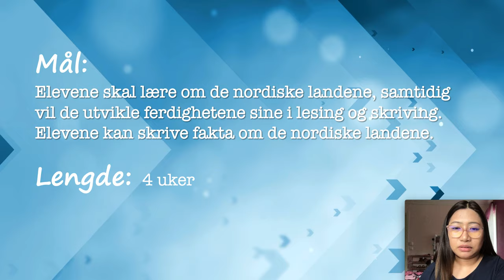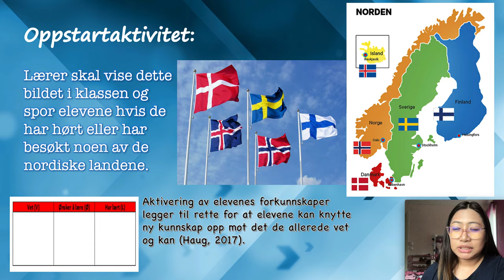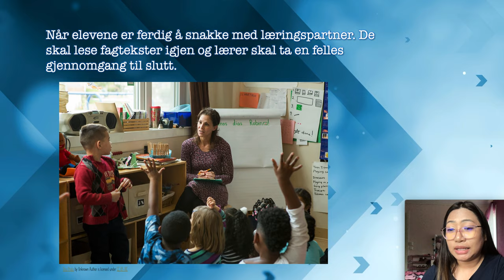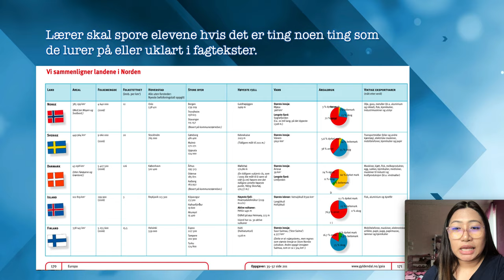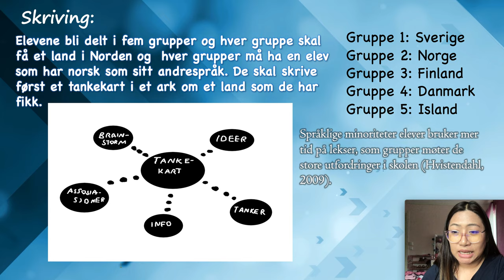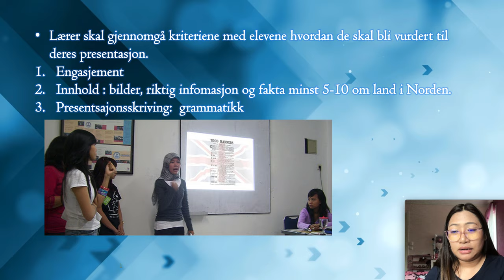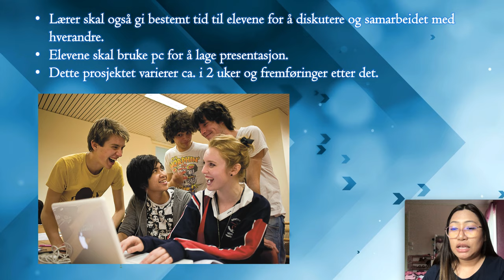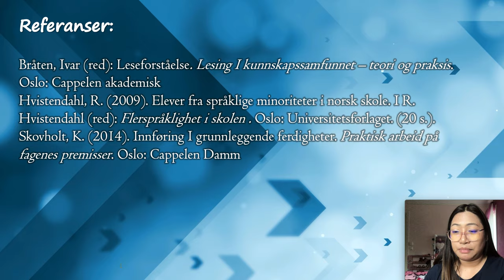Tverrfaglig Undervisningsopplegg om land i Norden | Pinay teacher in Norway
Hi everyone! I am Donita your (Filipina) Pinay teacher in Norway. I created this channel to share with you my ideas, experiences and life in Norway.
This video is one of my presentation when I was studying to be a qualified teacher in Norway. This is a teaching plan in social studies or we call it (undervisningsopplegg) in Norwegian language. I just uploaded it to inspire and to show the things that i need to do in order to pass my completing course. Also I hope that this video can give some ideas on how to do a teaching plan in Norwegian.